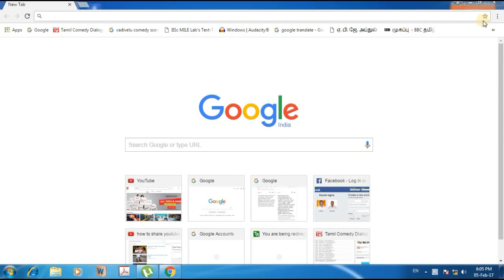💼 How to check Any saved Login ID & Passwords 💼 on Google ( Tamil )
Everyone needs to know this.

For Other Details( பிற விபரங்களுக்கு ):-

 ( அனைவருக்கும் நன்றி )